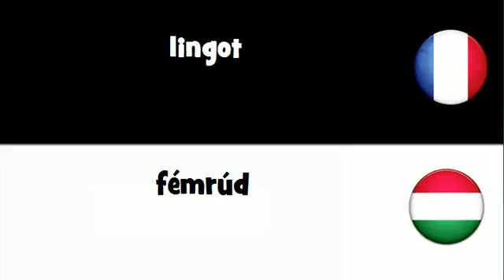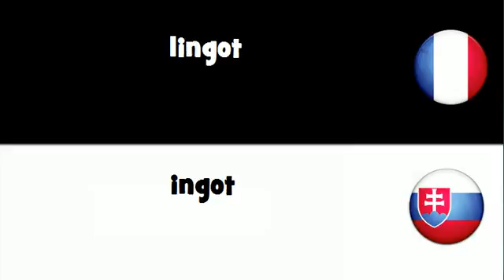VOCABULAIRE EN 20 LANGUES = lingot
frenchwithvincent VOCABULAIRE EN 20 LANGUES = lingot